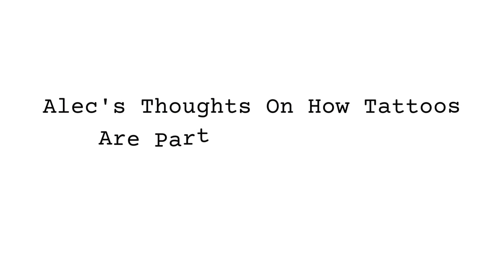Tattoo Spotlight With SCADBeauty Student Alec Ludlow